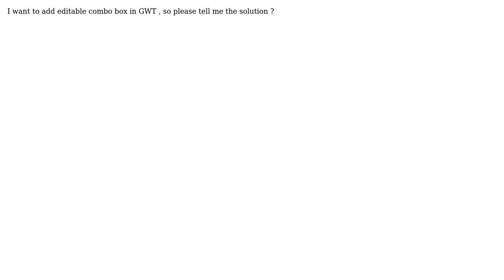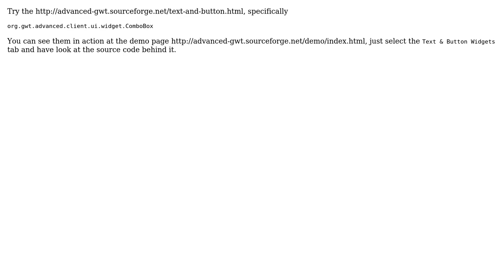Is there any editable combobox in GWT?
With thanks & praise to God, and with thanks to the many people who have made this project possible! | Content (except music & images) licensed under CC BY-SA | Music | Images & others | With thanks to user Tushar Ahirrao user Aaron Digulla and the Stack Exchange Network Trademarks are property of their respective owners. You are responsible for your own actions.